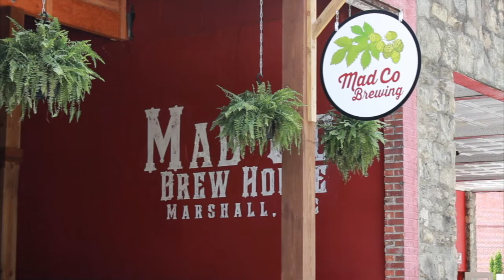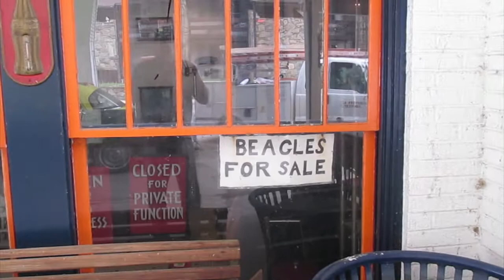This Week in Marshall, NC: September 11 - 18, 2017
This Week in Marshall, the community bulletin board for Marshall, NC, has been updated for the week of September 11 - 18, 2017.